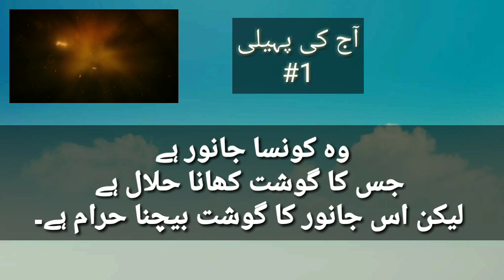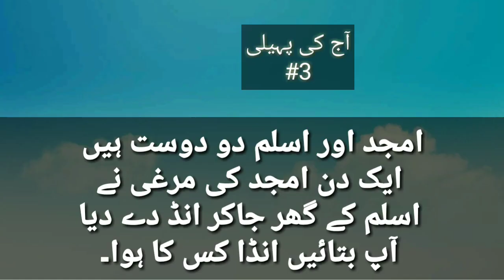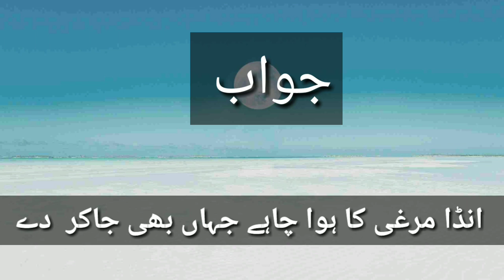Paheliyan in Urdu & Hindi 2021 New Paheliyan With Answer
پہیلی
Paheli
Unpuzzled

Urdu Word پہیلی Meaning in English
The Urdu Word پہیلی Meaning in English is Unpuzzled. The other similar words are Mushkil Masla, Pareshani, Herani, Uljan, Mama, Uqda, Gorkh Dhanda and Paheli. Take a look at this page to find out more Kacha Meanings in English.

Paheli پہیلی Meaning in English - Find the correct meaning of Paheli in English, it is important to understand the word properly when we translate it from Urdu to English.
Top Trending Words.
Meaning معنی
Life Story زندگی کہانی
Teacher استاد
Vicegerent نائب
A To Z ایک پر z

Mushkil Masla
مشکل مسئلہ
Pareshani
پریشانی
Herani
حیرانی
Uljan
الجھن
Mama
معمہ
Uqda
عقدہ
Gorkh Dhanda
گورکھ دھندا
Paheli
پہیلی

Paheli پہیلی Meaning in English - Find the correct meaning of Paheli in English, it is important to understand the word properly when we translate it from Urdu to English. There are always several meanings of each word in English, the correct meaning of Paheli in English is Unpuzzled, and in Urdu we write it پہیلی. The other meanings are Mushkil Masla, Pareshani, Herani, Uljan, Mama, Uqda, Gorkh Dhanda and Paheli. After Urdu to English translation of Paheli, If you have issues in pronunciation than you can hear the audio of it in the online dictionary.